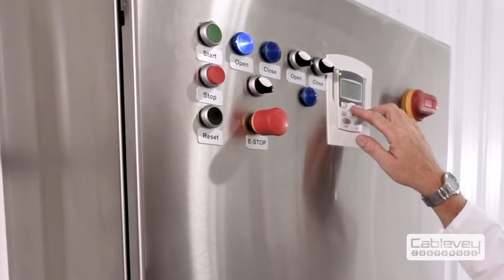Cablevey Conveyors | Celebrating 50 Years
In 2022, Cablevey Conveyors is celebrating 50 years of creating groundbreaking conveying technology and installing tens of thousands of systems in 66 countries around the world. Watch as we mark a new chapter in our history as we invest in product innovation and renew our commitment to customer success.

Cablevey tube conveyor uses have spanned the globe to convey almost 1,000 types of materials in over 66 countries. Our equipment services many of the largest food processing companies in both the United States and abroad.